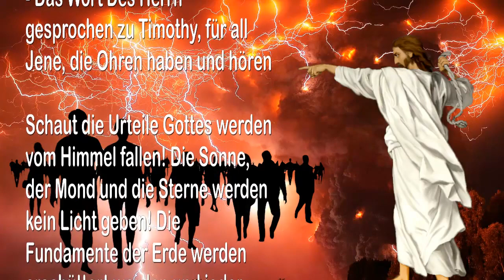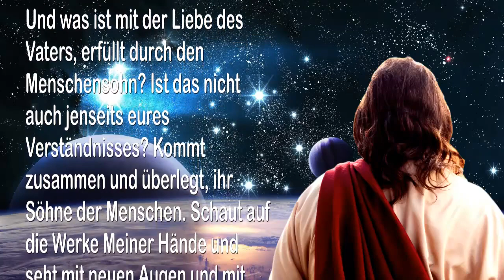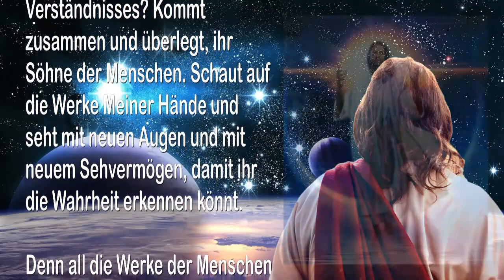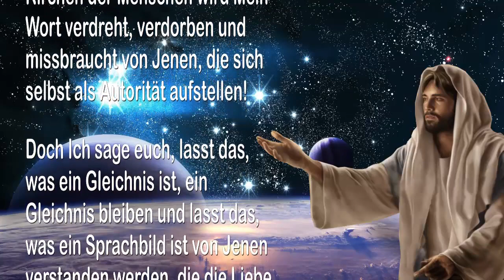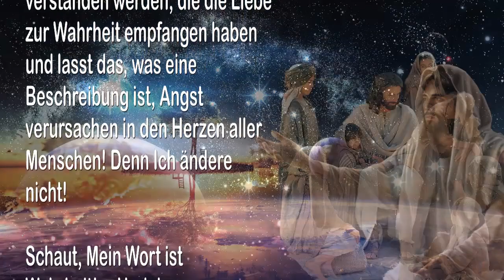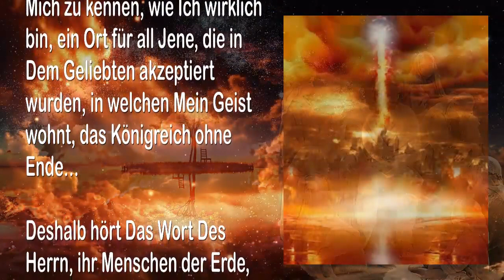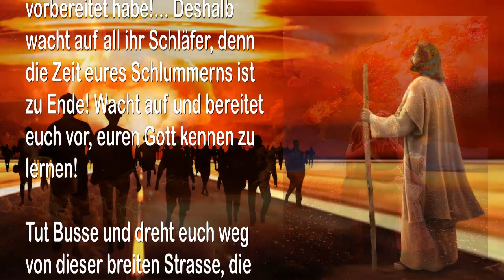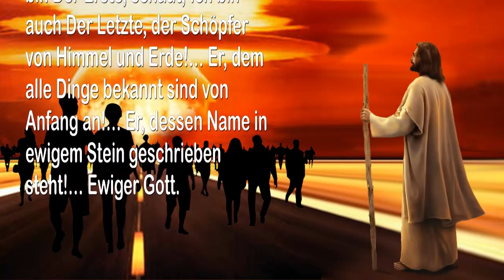Rhema 21.05.2022 🎺 Gottesfurcht ist der Anfang von Weisheit... Ich werde die Völkerscharen aufwühlen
Der Ewige Gott spricht… Gottesfurcht ist der Anfang von Weisheit!…
Ich werde jetzt die Völkerscharen aufwühlen

20. Januar 2005 – Von Dem Herrn, Unserem Gott und Erlöser – Das Wort Des Herrn gesprochen zu Timothy, für all Jene, die Ohren haben und hören

Schaut die Urteile Gottes werden vom Himmel fallen! Die Sonne, der Mond und die Sterne werden kein Licht geben! Die Fundamente der Erde werden erschüttert werden und jeder hohe Ort niedergerissen! Denn Der Herr kommt wie ein Dieb, um Seine Auserwählten wegzustehlen und die Urteile Gottes kommen als eine grosse Anzahl Gewitter, bis zum Schütteln des Himmels und der Erde!

Doch die Völkerscharen sagen… ‚Wie lautet die Interpretation der Urteile des Herrn? Diese Dinge sind viel zu furchterregend, um wahr zu sein!‘

Das sagt Der Herr… Betrachtet die ganze Schöpfung! Liegt das nicht jenseits des menschlichen Verständnisses? Kann irgend ein Mensch die Galaxien in den Himmeln zählen oder die Sterne? Und was ist mit der Liebe des Vaters, erfüllt durch den Menschensohn? Ist das nicht auch jenseits eures Verständnisses? Kommt zusammen und überlegt, ihr Söhne der Menschen. Schaut auf die Werke Meiner Hände und seht mit neuen Augen und mit neuem Sehvermögen, damit ihr die Wahrheit erkennen könnt.

Denn all die Werke der Menschen sind nur für einen Augenblick hier und dann vergehen sie rasch. Und das, was noch übrig bleibt, wird es nicht zu Brennmaterial für das Feuer am Tag Des Zornes Des Herrn? Und das Wissen der Menschen, ist es nicht Torheit aus Meiner Sicht, welches sich vor dem Licht Meiner Herrlichkeit auflöst?… Deshalb, fürchtet den Herrn euren Gott und akzeptiert die Wahrheit von dem, wer Ich bin! Denn die Gottesfurcht ist der Anfang von Weisheit und das Wissen des Heiligen ist Erkenntnis. Denn Ich allein bin Gott.

Söhne der Menschen, hört das Wort aus Meinem Mund und hört Meiner Rede genau zu… Wenn die mächtigen Werke Gottes heruntergebrochen werden in blosse Gleichnisse und das Wort Meiner Macht nur als Sprachbild angesehen wird oder im übertragenen Sinn und einer Interpretation bedarf, dann seid ihr für immer verloren, verzehrt von Worten und Verwirrung… Ihr habt Mich ganz sicher abgelehnt! Ihr verwerft Mein Wort als altmodisch, als eine Märchen-Sammlung aus einer vergessenen Zeit! Und in den Kirchen der Menschen wird Mein Wort verdreht, verdorben und missbraucht von Jenen, die sich selbst als Autorität aufstellen!

Doch Ich sage euch, lasst das, was ein Gleichnis ist, ein Gleichnis bleiben und lasst das, was ein Sprachbild ist von Jenen verstanden werden, die die Liebe zur Wahrheit empfangen haben und lasst das, was eine Beschreibung ist, Angst verursachen in den Herzen aller Menschen! Denn Ich ändere nicht!

Schaut, Mein Wort ist Wahrheit!… Und das, was Erkenntnis erfordert, wird Jenen mit einem reumütigen Herz und einem demütigen Geist übermittelt werden. Denn Jene, die Mich lieben, gehorchen Meinen Geboten und Jene, die sich an Meine Sabbate erinnern, ehren Mich und werden Weisheit besitzen… Deshalb überdenkt diese Dinge gewissenhaft…

Denn Ich habe wirklich einen Ort für Jene vorbereitet, die Mich suchen, für Jene die sich sehnen, Mich zu kennen, wie Ich wirklich bin, ein Ort für all Jene, die in Dem Geliebten akzeptiert wurden, in welchen Mein Geist wohnt, das Königreich ohne Ende…

Deshalb hört Das Wort Des Herrn, ihr Menschen der Erde, denn Der Tag Des Herrn steht bevor… Schaut, Ich werde die Völkerscharen aufwühlen und Wunder zeigen in den Himmeln oben und auf der Erde darunter!